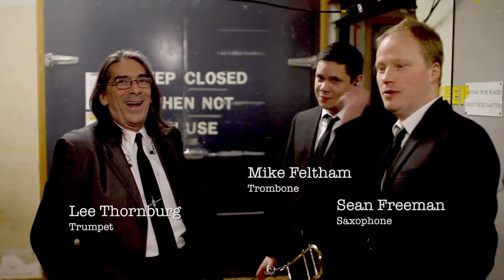Joe Bonamassa Albion intro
Joe Bonamassa